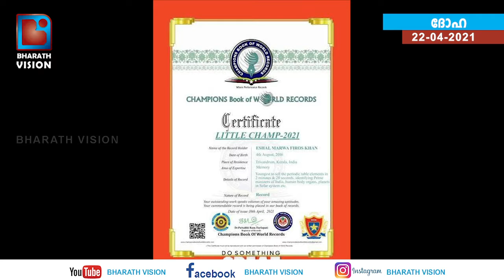ലോക റെക്കോർഡ് സ്വന്തമാക്കി നാലര വയസ്സുകാരി ഇശൽ മർവ...